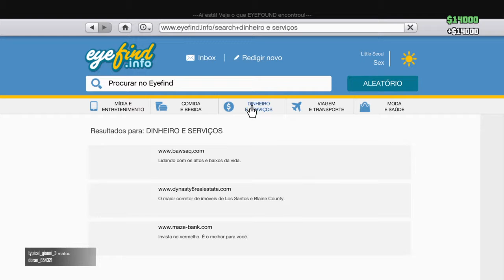GTA CCDE Online Bike Style XD